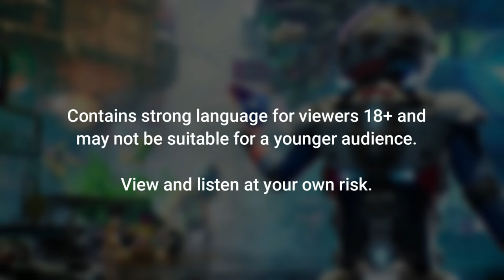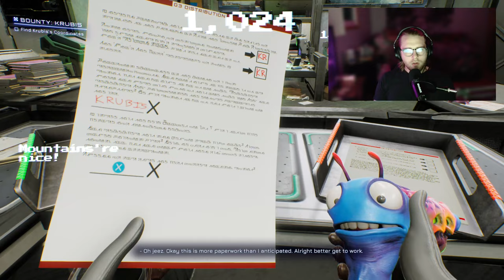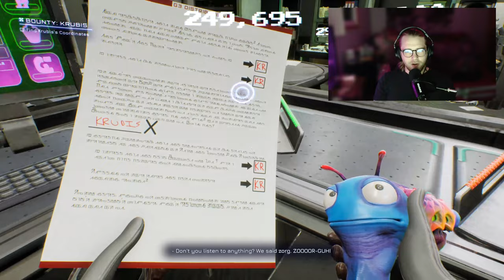DEFEATING THE DRILL BOSS AND GETTING A NEW GUN!! Sinistre Plays High On Life Ep 4 1